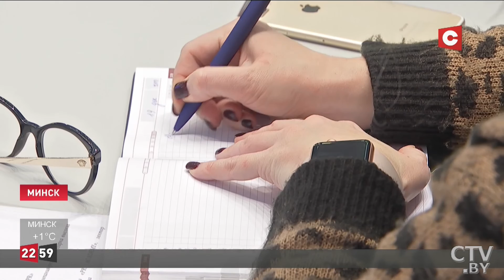Работу спортивных организаций со СМИ обсуждали в НОК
Современные тенденции в коммуникациях и пиарах, и как правильно наладить работу спортивных организаций со СМИ на разных медиа-площадках обсуждали представители более чем 40 спортивных ведомств Беларуси на образовательном семинаре для пресс-секретарей, который прошел в столичной штаб-квартире Национального олимпийского комитета.